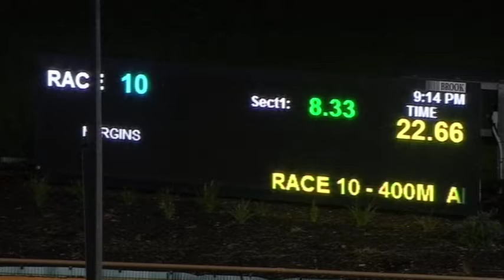WGL THU 26 AUG 21 R10